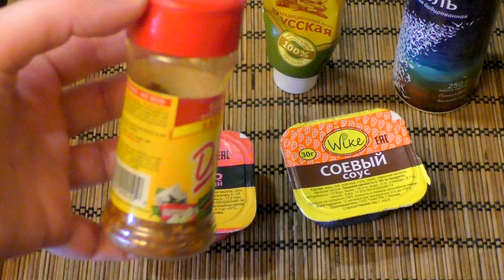🌼ЛИФТИНГ+ОТБЕЛИВАНИЕ ДОМА🔺Супермаска🔊ОБМАН на AliExpress😲СЛЕЖКА В КИТАЕ [JNNA FET]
В ЭТОМ ВИДЕО:  супер-МАСКА ЛИФТИНГ+ОТБЕЛИВАНИЕ в домашних условиях из подручных ингредиентов! А так же: КАК ОБАНЫВАЮТ покупателей НА АЛИЭКСПРЕСС, СЛЕЖКА В КИТАЕ!
СРЕДСТВА ИЗ ВИДЕО:
Крем-сыворотка для возрастной кожи лица и шеи с лифтинг-эффектом (С ЭФФЕКТОМ БОТОКСА)
СЫВОРОТКА "ВОКРУГ ГЛАЗ" с маслом розы против отеков и морщин